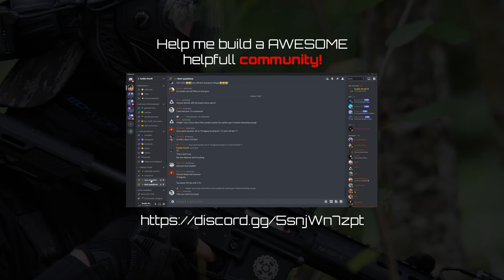Epic Airsoft Headshots and Teamwork (RAGE MOMENTS) Watch Which Team Reigns Supreme?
Are you ready for the ultimate airsoft match? Watch as teams battle it out in the ultimate test of skill, agility, and teamwork. Get ready for some crazy headshots, amazing strategies and tactics, and intense rage moments as each team tries to prove they're the best. Who will reign supreme? Watch now to find out!

to help me out, anything is appricaited!